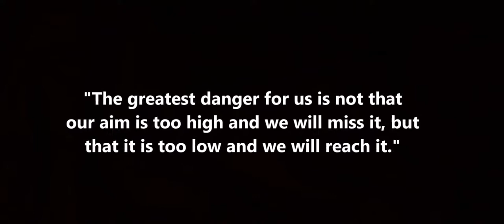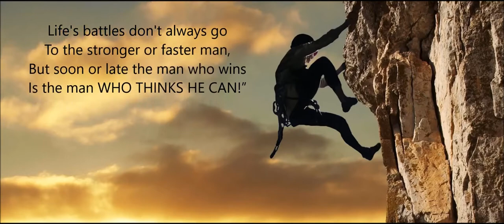It's all in a State of Mind, Walter D. Wintle's poem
Hide these words in your heart everyday and promise yourself future days will be brighter, happier and filled with joy. Now go to it.